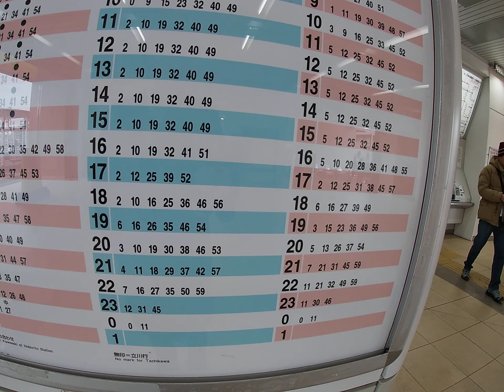ミオカステーロ南多摩 南多摩駅時刻表等